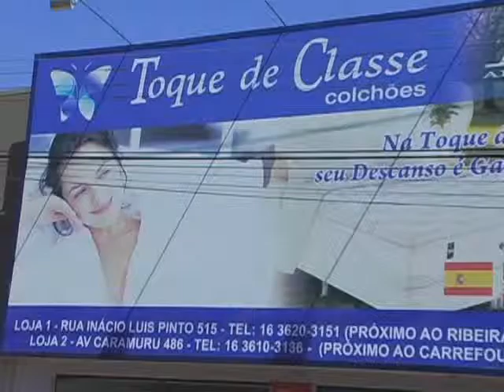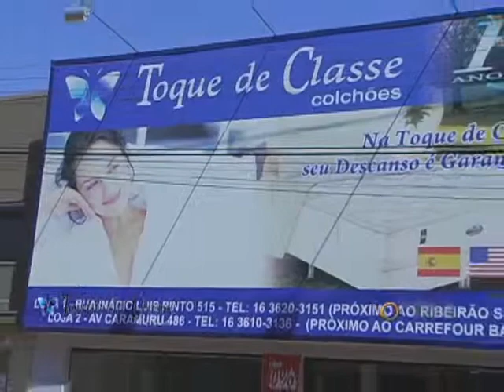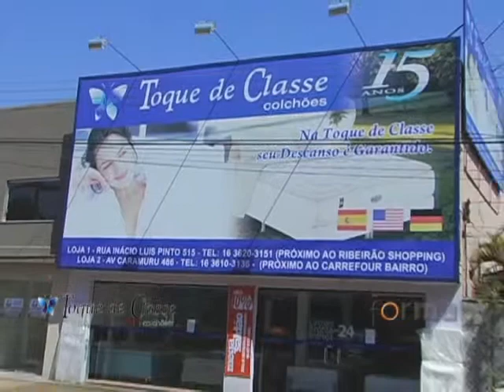Toque de Classe Colchões -loja Caramuru no Programa Forma 215 de 08/setembro/2012